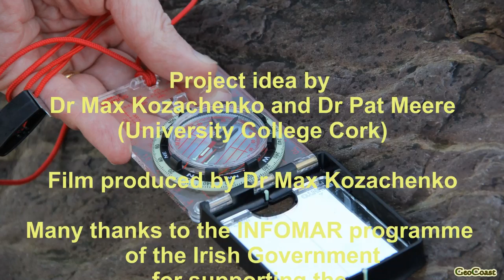GEOCOAST - Using Geological Compass: Measuring Lineation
GEOCOAST - Using Geological Compass:  Measuring Lineation. Dr Pat Meere (Lecturer, Department of Geology, University College Cork) demonstrating how to use geological compass for making field measurements. Filming and editing by Dr Maxim Kozachenko (Lecturer, Department of Geography, University College Cork).